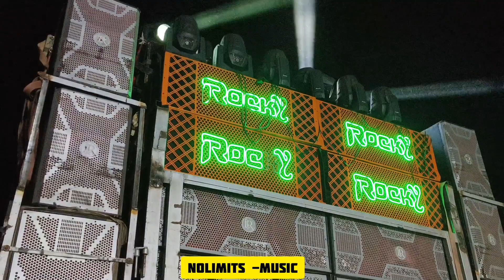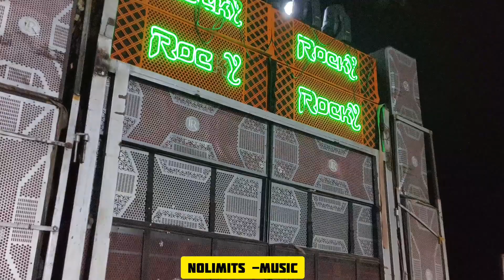🔥Pintu Bhai की एंट्री घोड़े पे 😱नए ही अंदाज में धमाका💥🔥 Rocky Star BAND 🥁nolimits-music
🔥Pintu Bhai की एंट्री घोड़े पे 😱नए ही अंदाज में धमाका💥🔥 Rocky Star BAND 🥁

Nolimits-Music